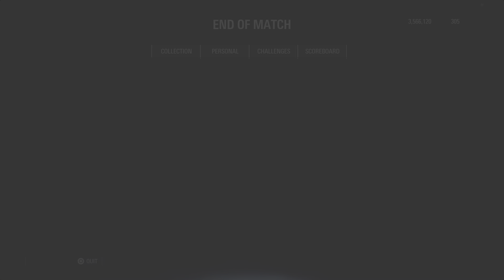My first quad kill came in clutch! (Heroes vs Villains)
Battlefront 2 Luke Skywalker gameplay on Kashyyyk